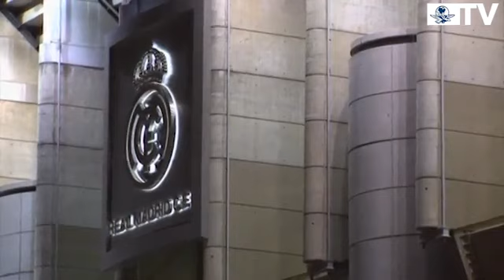Fans del Real Madrid se avergüenzan ante la derrota contra el Barça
A la salida del clásico español de futbol, aficionados mostraron su desencanto por el desempeño de los jugadores del Real Madrid